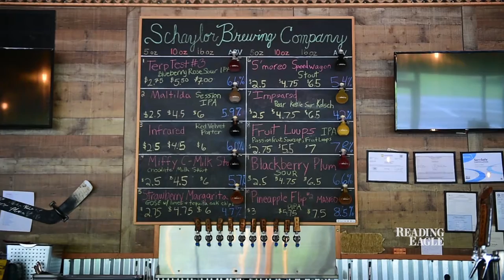Brewing distilling and winemaking community in Berks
A look at the brewing, distilling, and wine making community in Berks County through interviews with Jake Bausher and Dann Steffens at Canal Street Pub, Josh Taylor of Schaylor Brewing Co, and Rob Metzger of Chatty Monks.